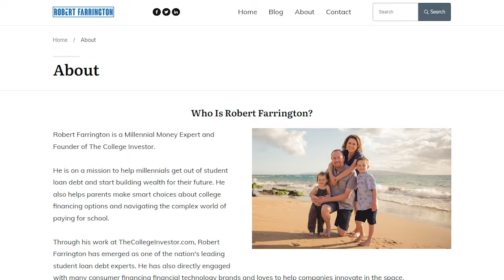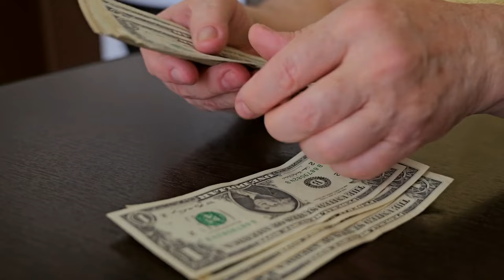What Happens If You Don't Pay Student Loans | Robert Farrington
Student loan payments resume in October. Robert Farrington, Founder of The College Investor, shares what happens if we don't pay back our loans.

The College Investor (YouTube):  @Thecollegeinvestor

CHAPTERS

00:00 - Intro - What Happens If You Don't Pay Student Loans
01:30 - What Happens If You Don't Pay Student Loans
05:55 - SAVE Repayment
08:05 - Parent Plus Loans
10:25 - Student Loan Forgiveness
14:08 - How can I pay this loan off and begin building wealth?
 17:23 - How your income changes throughout your life
19:20 - Final Thoughts - What Happens If You Don't Pay Student Loans

GUEST BIO - Robert Farrington

Robert Farrington is a Millennial Money Expert and Founder of The College Investor.

He is on a mission to help millennials get out of student loan debt and start building wealth for their future. He also helps parents make smart choices about college financing options and navigating the complex world of paying for school.

Through his work at TheCollegeInvestor.com, Robert Farrington has emerged as one of the nation's leading student loan debt experts. He has also directly engaged with many consumer financing financial technology brands and loves to help companies innovate in the space.

MARRIAGE KIDS AND MONEY:

This award-winning blog, podcast and YouTube channel are dedicated to helping families build wealth and thrive. Each week, Andy Hill shares actionable advice and tips for family financial independence. Also, he interviews personal finance experts, families who've achieved financial independence and debt-free parents to inspire you to do the same.

When he's not "talking money", Andy enjoys being a Soccer Dad, singing karaoke with his wife and relaxing on his hammock.

CREDITS

Research & Writing:  Andy Hill
Video Editing:  EditVideo.io
Thumbnail:  Ardi, The Thumbnail Wiz
Channel Management:  Nev Maraj